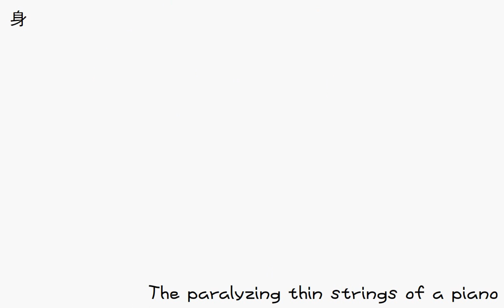Bonk x Rockman EXE Stream OP (Be Somewhere)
I essentially took the opening to Rockman EXE Stream and animated stuff to it.
The full song is "Be Somewhere" by Buzy.
MFOSADKASNOW I TYPO'D "because" SO I HAVE TO PUT ANNOTATIONS OVER IT I CAN'T BELIEVE I DID THAT

Romaji Lyrics:
Answer must be somewhere
Watashi no koto dare yori mo shitteru
Watashi dakara shinjirareru
Miugoki dekinai you hosoi piano sen ga
Sekai no sumizumi made hanerigurasareteru
Sore wa tsumetaku hada ni kuikonda totan ni
Dokoka de shikakerareta TORAPPU wo ugokasu
Te wo nobashitara sagashiteta
Asu ni todoki sou nano
Yubisaki ni wa fureteiru
Another day tomorrow
Kinou e wa kesshite susumenai kara
Me wo tojita mama hashiri daseba soko wa mirai
Watashi dakara shinjirareru